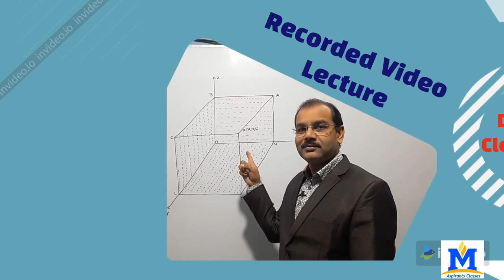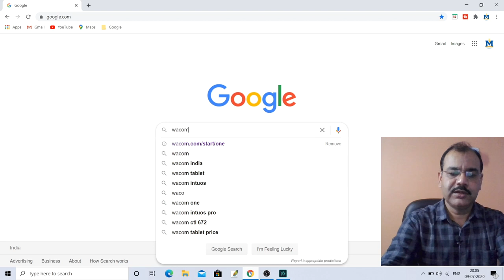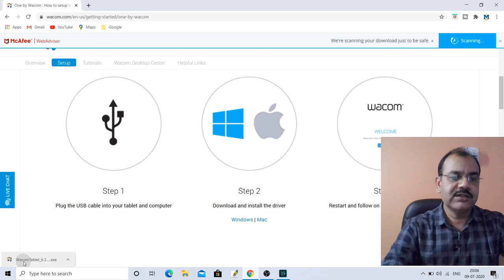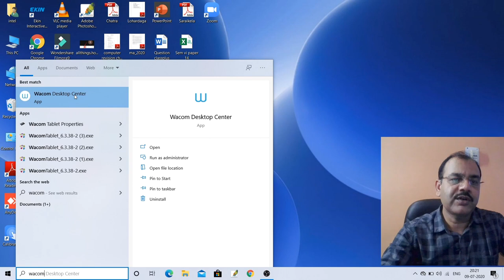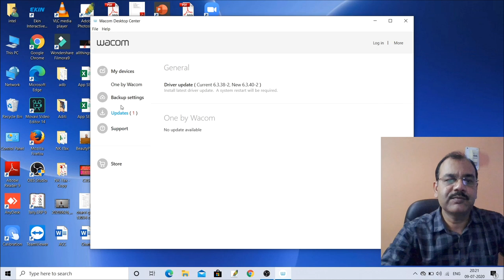How to teach online by using Wacom Pen Tablet / Complete Tutorial / Unboxing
WACOM One by CTL-672/K0-CX Medium 8.5-inch x 5.3-inch Graphic Tablet (Red and Black)

Wacom One by CTL-472/K0-CX Small 6-inch x 3.5-inch Graphic Tablet (Red/Black)

Wacom Standard Nibs

Boya by M1 Lavalier Microphone for Smartphones, Canon, Nikon DSLR Cameras and Camcorders -

Best buy Tripod for Mobile Phone

Kodak T210 150cm Three Way Pan Movement Tripod for Camera